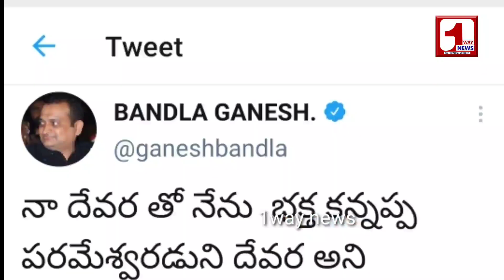తన దేవుడు కి కొత్తపేరు పెట్టుకున్న బండ్లన్న.. // గణేష్ ట్వీట్ కి పవన్ ఫ్యాన్స్ ఫిదా..@1waynews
తన దేవుడు కి కొత్తపేరు పెట్టుకున్న బండ్లన్న.. // గణేష్ ట్వీట్ కి  పవన్ ఫ్యాన్స్ ఫిదా..@1 Way News